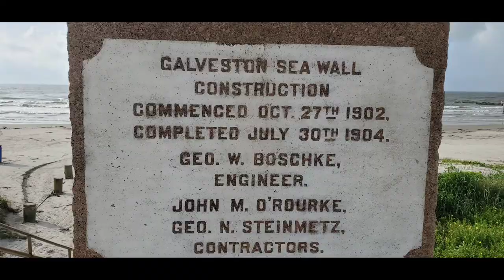Galveston Seawall Beach / Galveston Island Pleasure Pier Texas /Vlog